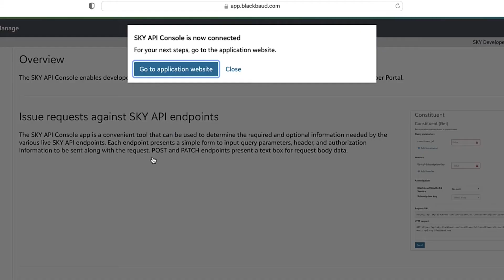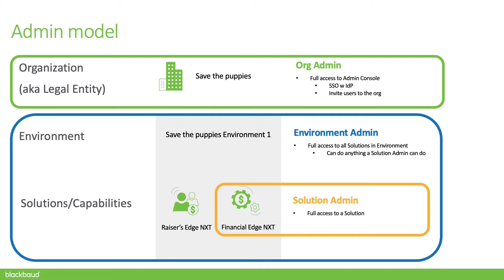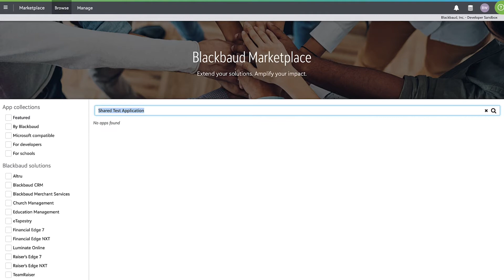How to connect applications to your Blackbaud environment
In this video, we show you the why, what, who and how to connect apps created from the SKY Developer platform to your Blackbaud solution to amplify your impact.